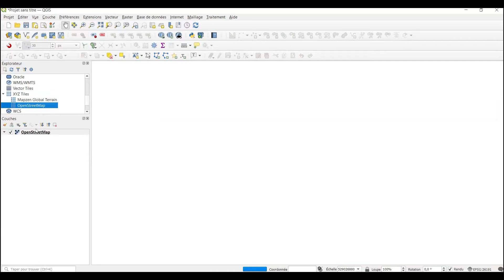QGIS - Utiliser les Fonds de Carte en ligne sur QGIS : Google, Esri, Bing, OpenStreetMap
Cette vidéo vous montre comment ajouter les différent fonds de carte en ligne sur QGIS :
* Fond de carte de Google
* Fond de carte de Esri
* Fond de carte de Bing
* OpenStreetMap

Pour se repérer dans la video:
0:00 - Introduction
0:16 - Ajouter OpenStreetMap
0:36 - Installer le plugin QuickMapServices sur QGIS
1:58 - Ajouter les fonds de carte de Esri sur QGIS
2:38 - Ajouter les fond de carte de Google sur QGIS
2:46 -Ajouter les fond de carte de Bing sur QGIS